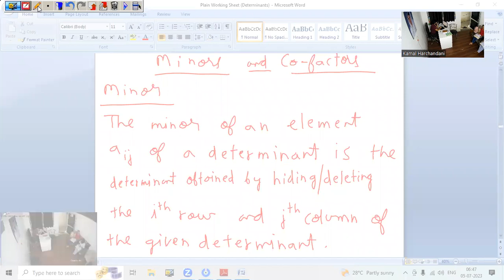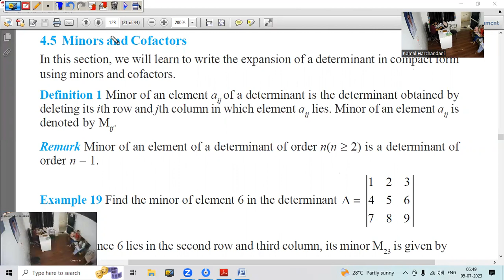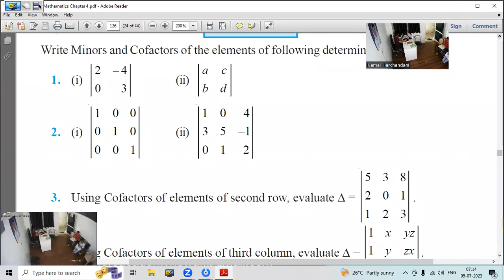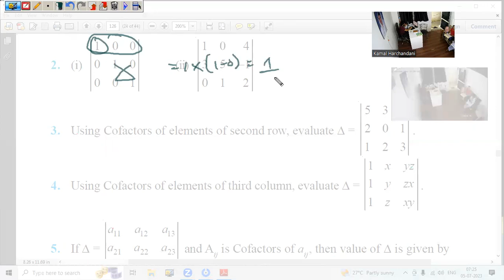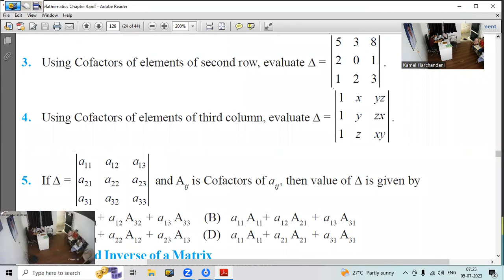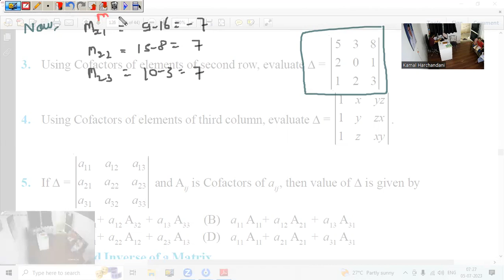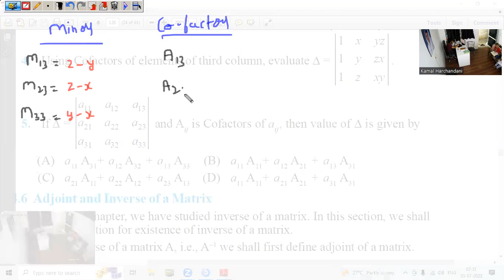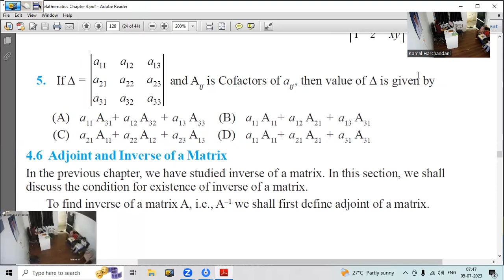05 July 23 Class 12th Maths (Determinants - Class 3)